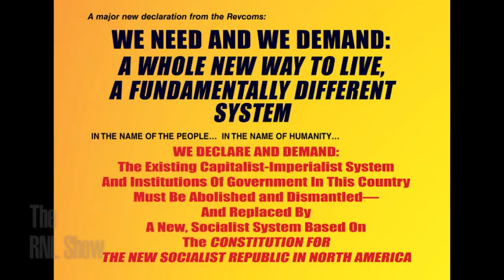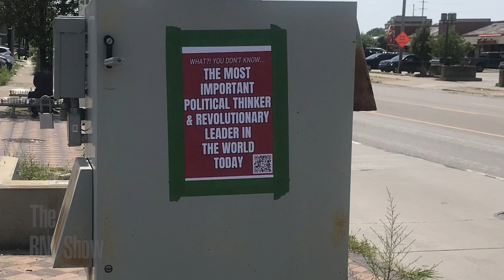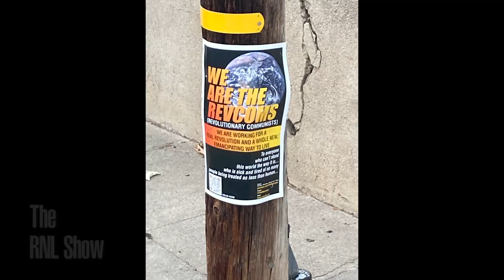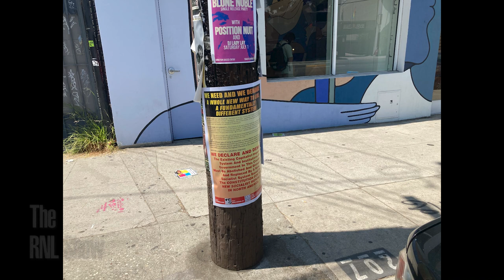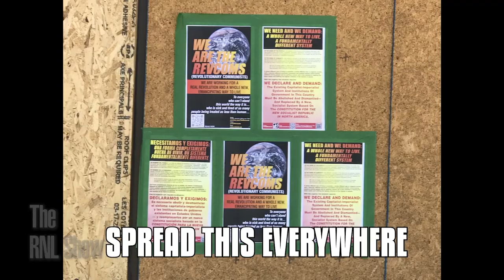OPERATION SATURATION — Putting Revolution on the Map!